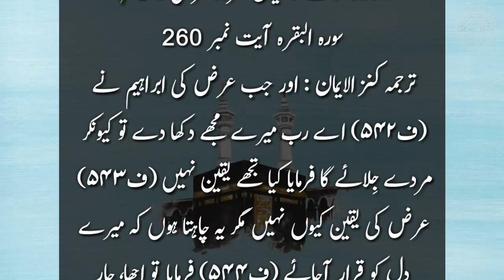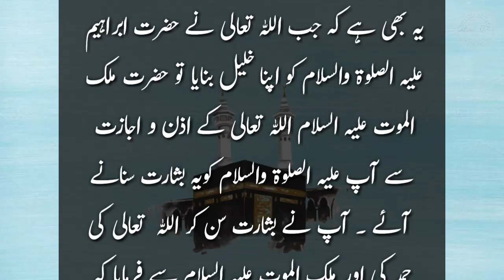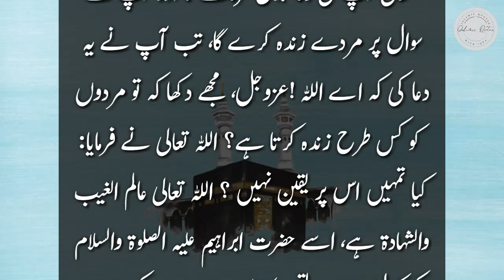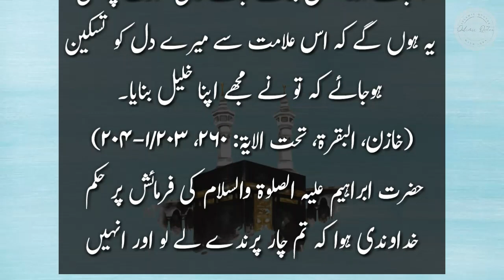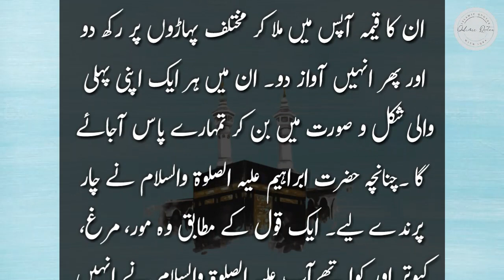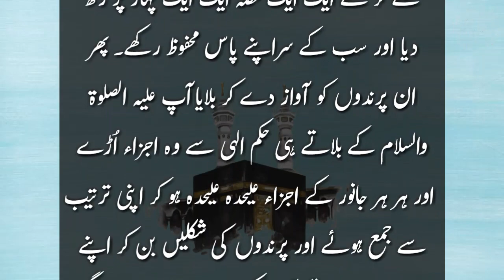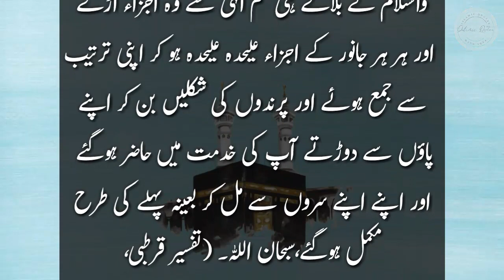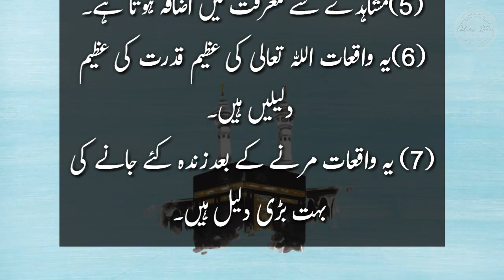Hazrat Ibrahim AS Or 4 Parindo Ko Zinda Karny Ka Waqia | Eman Afroz Qurani Waqia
Hazrat Ibrahim AS Or 4 Parindo Ko Zinda Karny Ka Waqia | Eman Afroz Qurani Waqia | Islamic Quotes With Iqra

Hazrat Ibrahim AS Or 4 Parindo Ko Zinda Karny Ka Waqia
Eman Afroz Qurani Waqia